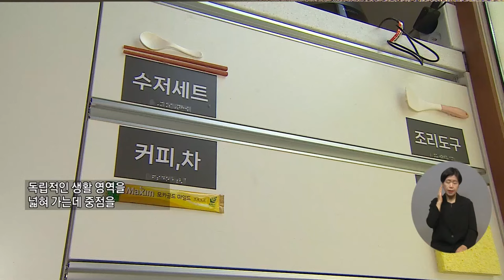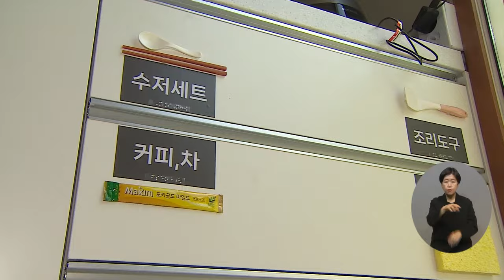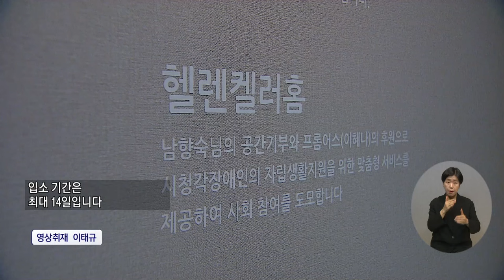복지TV뉴스24_“직접 손을 마주잡고” 시청각장애인들을 위한 체험홈 열려 (2024.05.08)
유튜브:

 / 복지tv   ​
페이스북:

 / wbc_tv